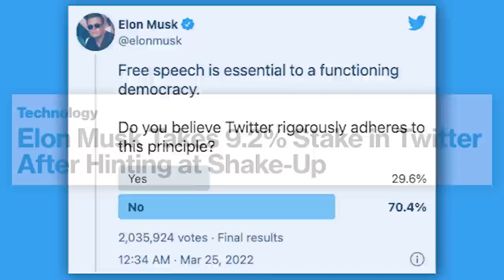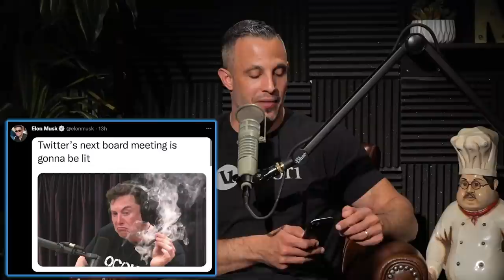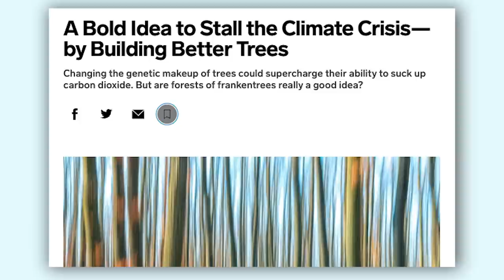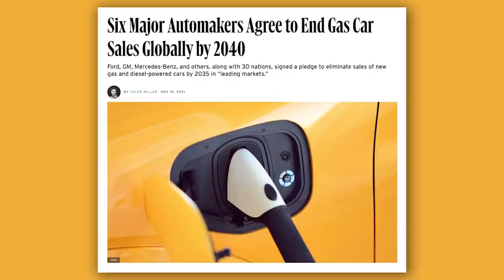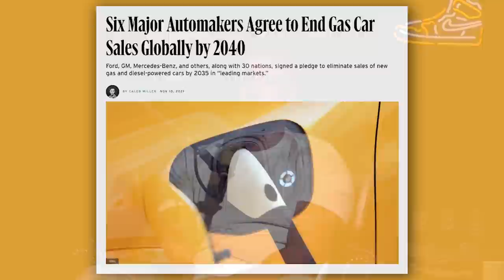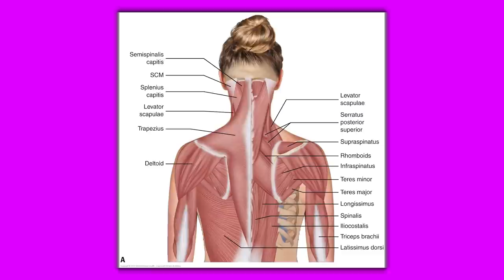If You DO THIS Instead of Intense Exercise, RESULTS Will Follow - 1788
00:00 MAPS RGB Bundle Giveaway
01:24 Mind Pump Fit Tip: The MOST important factor when it comes to your exercises is form and technique. Without it, your workouts are FAR less effective and WAY MORE dangerous.
07:47 Orangetheory’s new clever marketing experiment.
12:06 Where does Mind Pump stand on plastic surgery?
18:42 Justin’s “cursed” art piece.
22:56 Elon Musk is a gangster!
29:51 Adam recommends Undercover Billionaire on Discovery+.
40:53 A bold idea to stall the climate crisis by building better trees.
47:26 New flavor alert from Magic Spoon!
49:29 The guys on Logan Paul’s debut at WWE’s WrestleMania.
55:45 How Sal has been using Organifi’s red and green juice while cutting calories. (

59:29 Quah question #1 - What are some exercises that can build a thicker neck?
1:06:26 Quah question #2 - Are there advantages to sometimes going to failure?
1:11:18 Quah question #3 - What’s the best way to keep your butt from shooting up on deadlifts?
1:15:31 Quah question #4 - Thoughts on bodybuilding and building muscle on a keto diet?

Orangetheory Brings Steve Aoki on as Chief Music Officer

Elon Musk Buys 9.2% Twitter Shares in Passive Stake; TWTR Stock Rises - Bloomberg

A Bold Idea to Stall the Climate Crisis—by Building Better Trees

Could 7 billion people live in a Texas-sized city? - ZDNet

Logan Paul Breaks Down WWE In-Ring Debut at WrestleMania, Knows He's Good at This

Logan Paul walked to ring at WWE WrestleMania with $5M Pokémon card

Six Major Automakers Agree to End Gas Car Sales Globally by 2040

3 Tips for Better Muscle Growth – Mind Pump Blog

4 Cues To Improve Your Deadlift With Eugene Teo – Mind Pump TV

People Mentioned